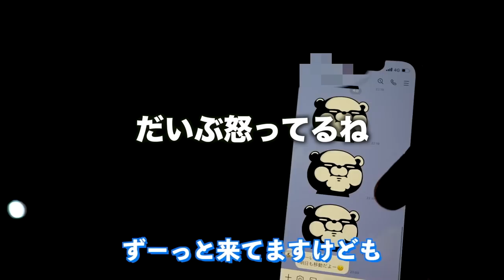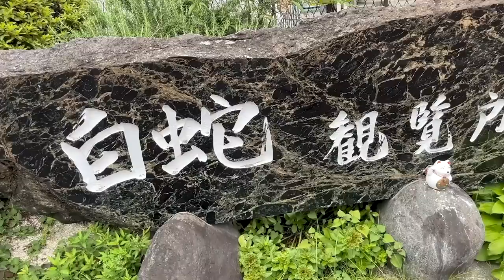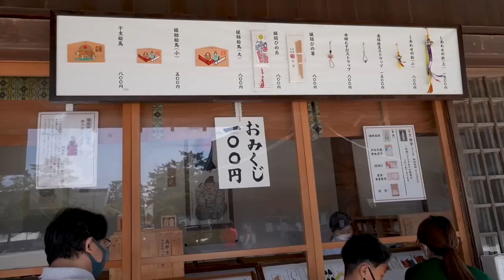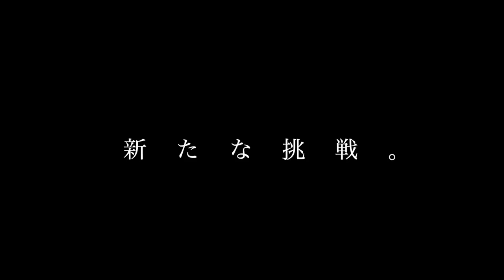【日本一周企画】寿司好きの嫁と一緒に中国地方6泊7日旅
Tシャツ（黒も白も両方）

中国地方をぐるっと一周してきました！
今回の県はほとんど行ったことがありましたが
唯一「山口県」だけは初だったのでワクワクしました〜

次回は東海地方に行きます！

しかもバイクで！

怪我のないように行ってまいります！

たくぞー

○たくぞー
1989/06/16　奈良県出身
2014年公立学校の教員として勤務。
2018年うつ病発症。
2018年退職後YouTubeスタート。